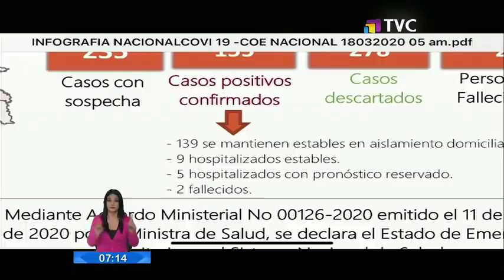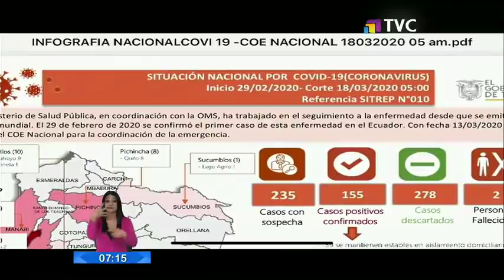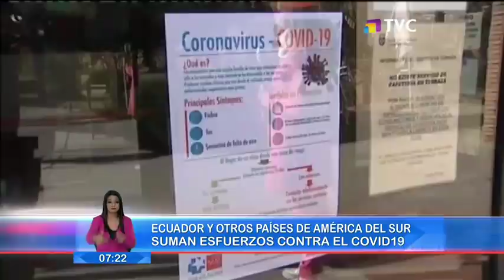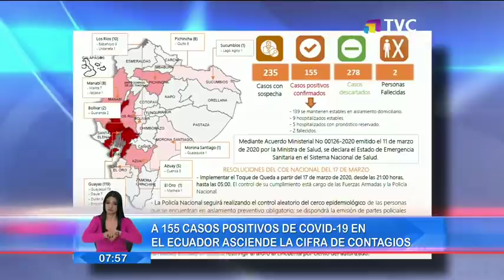El Comercio TV Primera Edición: Programa del 18 de Marzo de 2020